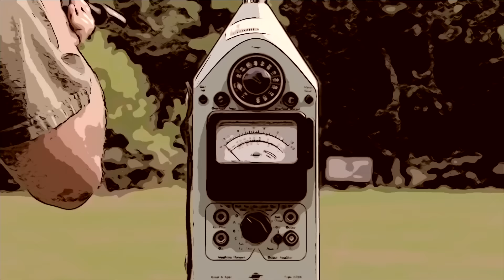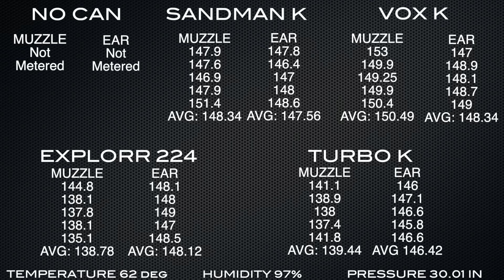Yankee Hill Turbo K, Energetic Vox k, Dead Air Sandman K, and Griffin Armament Explorr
In todays SuppressorShowdown we will be shooting the Yankee Hill Turbo K, Energetic Vox k, Dead Air Sandman K and Griffin Armament Explorr on the B&K 2209. These are 4 small, compact little cans that range in size and sound performance. The Turbo k & Explorr have a smaller bore for the 223. The Vox K (no wipe) and Sandman K are 30 cal bores with 30cal end caps. K cans are designed to allow the end user to keep OAL of their rigs as compact as possible. In doing so you do give up some dB performance. We want to know what you think of the trend going smaller for shorter oal vs loss of db reduction?? Sound off below your opinions!

 🎧for best sound listen with quality headphones 🎧